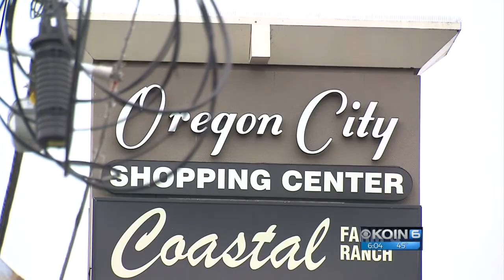Deputy shot at near Oregon City Shopping Center